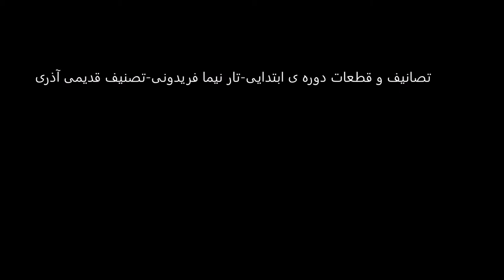تصانیف و قطعات دوره ی ابتدایی تار نیما فریدونی تصنیف قدیمی آذری